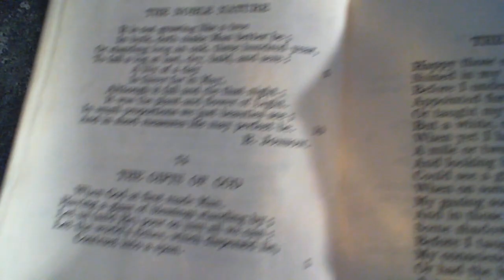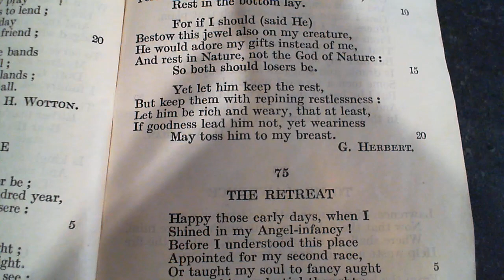The Gifts of God - G. Herbert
74  The Gifts of God
The seventy-fourth poem in the collection.